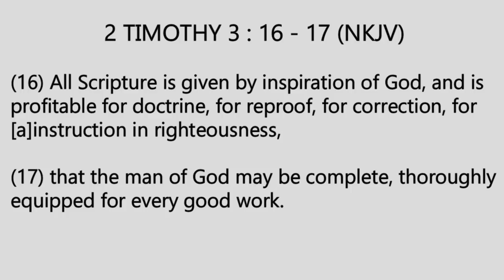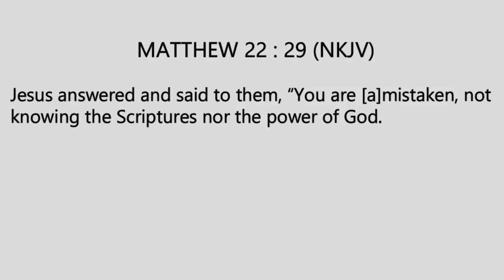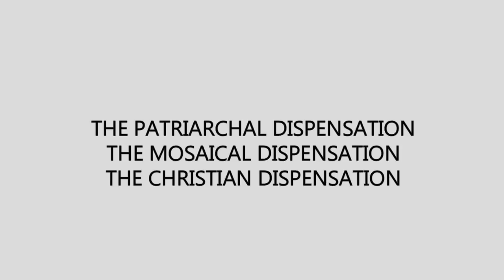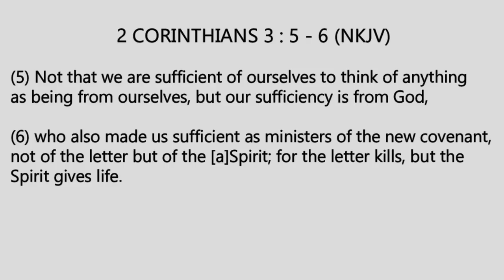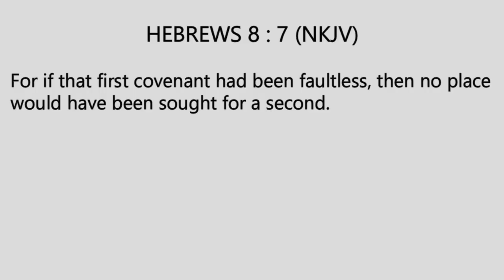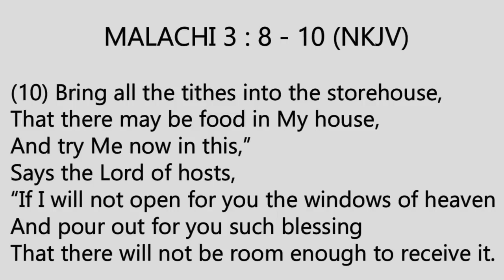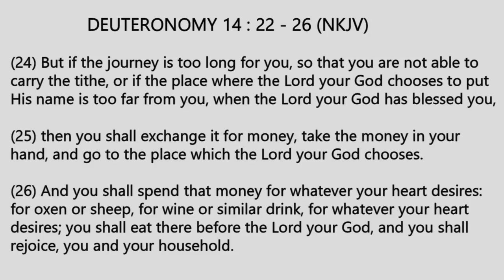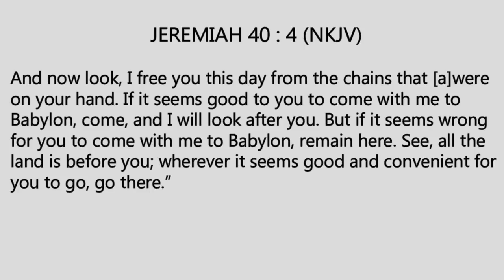Gospel Campaign Outreach II Accra 2010 - Day 5 II Tithing In Today's Christianity - Bro. Asiamah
Gospel Campaign Outreach II Accra 2010 - Day 5 II Topic: Tithing In Today's Christianity - Bro. Asiamah